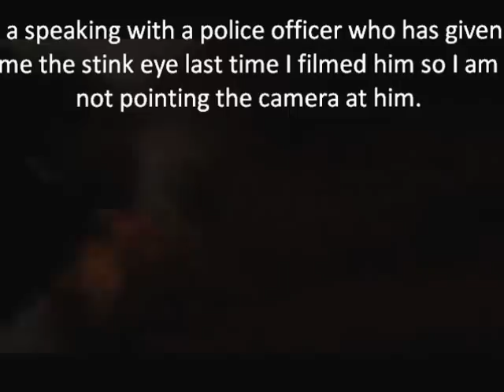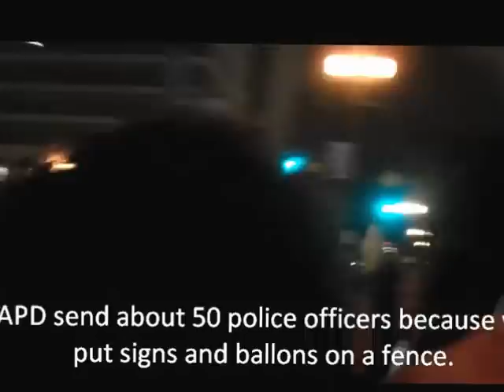Art in Solidarity Park Uncut Part 4 of 6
I am questioning an LAPD officer about why they sent 50 officers in response to people putting signs and balloons on a fence. I learned a lot about how LAPD thinks and how they view us that night.